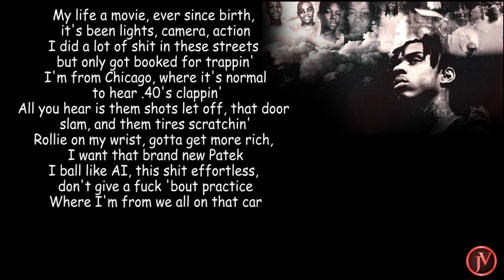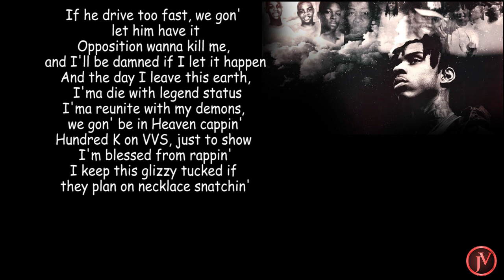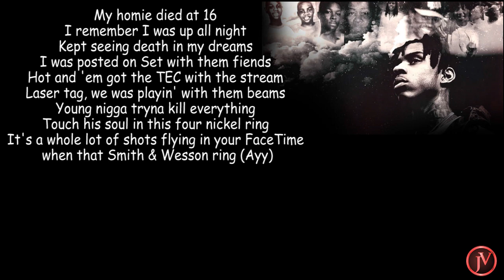Polo G - Effortless- LYRICS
ALL ABOUT THE OWNER OF THE SONG AND THEIR PAGE:
Official audio of "Effortless" by Polo G